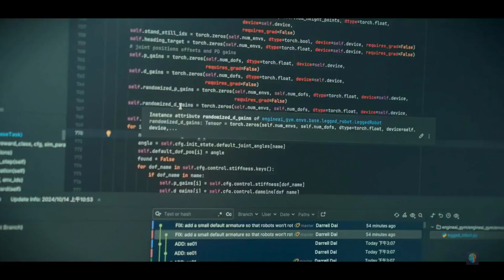2025’s Most Insane Humanoid Robots — Tesla, Atlas, Engine AI & More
The Most Advanced Humanoid Robots in 2025 (You Won’t Believe #3!) 🤖🔥
Humanoid robots are evolving faster than ever — and 2025 is the year everything changed.

In this video, we explore the most cutting-edge humanoid robots redefining our future. From China’s agile Engine AI SE01 to Tesla’s sleek Optimus Gen 3, and from Figure 02’s grocery-sorting intelligence to the lifelike ProtoClone 1, these robots are doing things once thought impossible.

You'll discover:
✔️ Engine AI’s robot that runs, squats, and lifts like a human
✔️ Figure 02’s ability to reason, speak, and collaborate with other bots
✔️ Atlas by Boston Dynamics now fully autonomous and breakdancing
✔️ Neo Gamma’s home-ready design and soft, humanlike movements
✔️ HMND01’s modular design for retail and warehouse automation
✔️ Unitree G1’s kung fu skills — all for just $16,000
✔️ ProtoClone’s eerie muscle-powered human mimicry
✔️ Tesla Optimus Gen 3’s plan to mass-produce humanoid workers by 2026

Whether you're a robotics enthusiast, an AI investor, or just curious about the future of work, this deep dive has something for you.